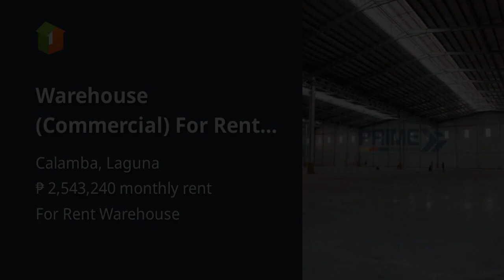Warehouse (Commercial) For Rent in Calamba Laguna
Commercial & Industrial Properties For Rent / Lease in Calamba, Laguna: Calamba, Laguna